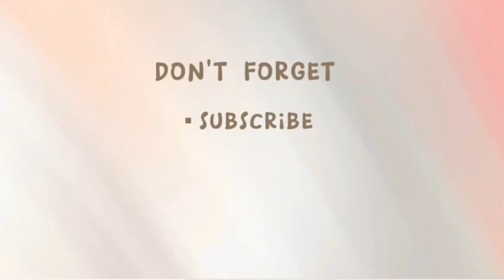Nag Handa ng Ulam at Nag saing narin , para Bukas ng Umaga ready na || Buhay Nanay